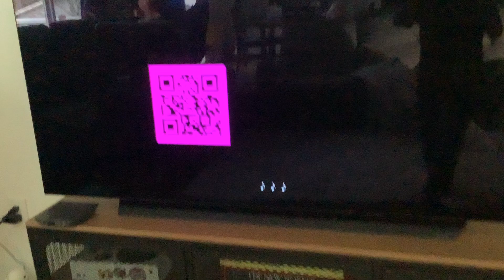Qr code ad appears on tv. Coolest super Bowl ad ever?